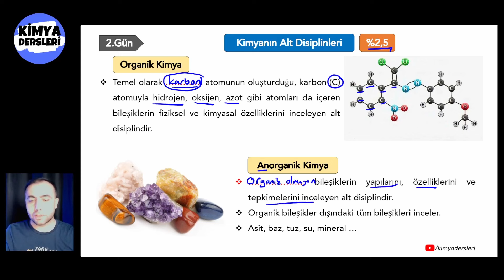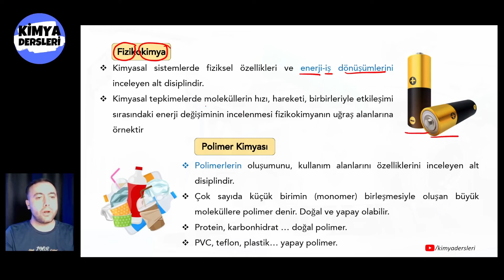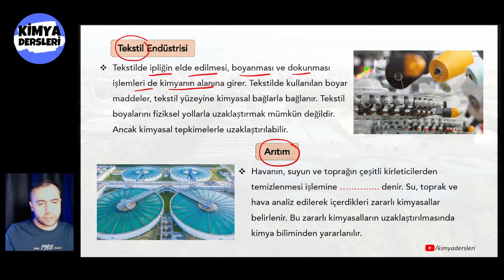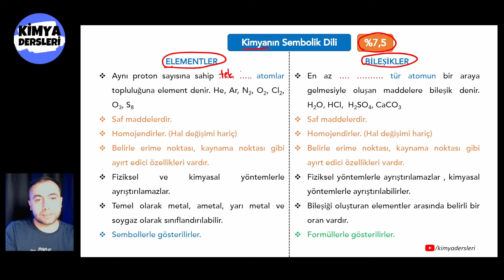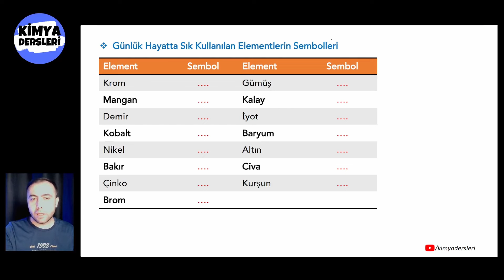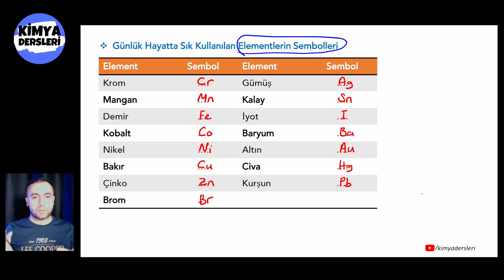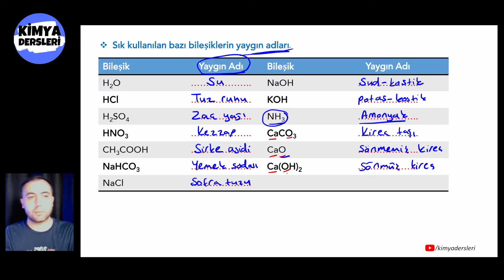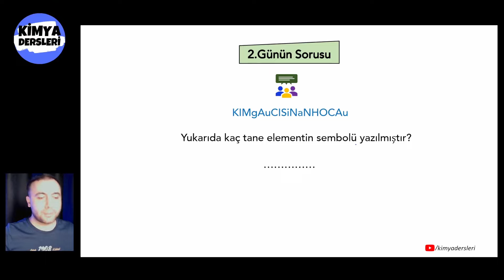Kimyanın Sembolik Dili | 9.Sınıf Kimya Bilimi 1.Ünite | 29 Günde TYT Kimya Kampı | 2.Gün | TYT 2024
Merhaba sevgili öğrenciler 29 Günde TYT Kimya Kampımıza 2.Günde devam ediyoruz. 2024 tyt de kimyadan tüm soruları doğru işaretleyeceğimiz 7 de 7 yapacağımız kampımız devam ediyor.
2.Günde 9.Sınıf Kimya 1.Ünite Kimya Bilimine devam ediyoruz. Bu dersteki konularımız;
• Kimyanın Alt Disiplinleri
• Başlıca Kimya Endüstrileri
• Kimya ile ilgili Başlıca Meslekler
• Kimyanın Sembolik Dili

(Notlar A5 formatında olduğu için çıktı alırken 1 sayfaya iki sayfa gelecek şekilde ayarlamanız uygun olacaktır)

📌Soru çözümleri ve ödevler için Hız ve Renk Yayınları TYT Kimya Soru Bankasını kullanıcam. Dilerseniz kitabı istediğiniz herhangi bi platformdan alabilirsiniz. Ben bir tane güvenilir link bırakıyorum.
📌Hız ve Renk TYT Kimya Soru Bankası adresinden edinebilirsiniz.

Bölümler
00:00 Giriş
00:43 Kimyanın Alt Disiplinleri
09:46 Başlıca Kimya Endüstrileri
12:41 Kimya ile ilgili Başlıca Meslekler
15:08 Kimyanın Sembolik Dili
29:22 Soru Çözümü
33:38 2.Günün Sorusu